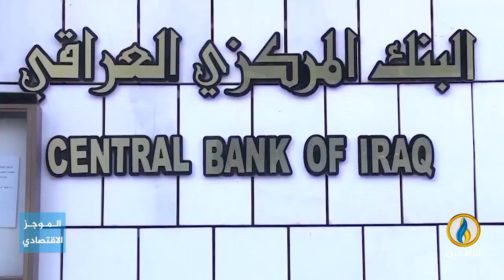أبرز الأخبار الاقتصادية على قناة_الرافدين ليوم الأحد في